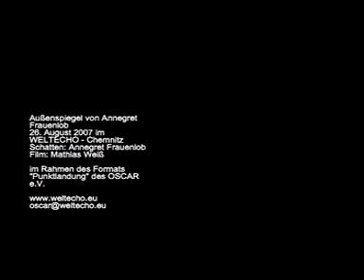"Außenspiegel" - Punktlandung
Im Rahmen der Performancereihe Punktlandung des OSCAR e.V. im Weltecho - Chemnitz stellte die junge Künstlerin Annegret Frauenlob ihre Performance "Außenspiegel" vor.
Ein kleinen Ausschnitt stellt dieses Video euch zur Verfügung.